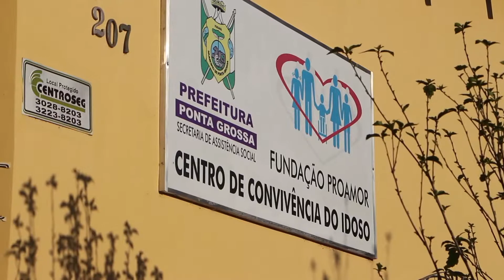Posto de Saúde do Cará Cará atende em sede improvisada devido a atraso em obras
Imagens e Edição: Aline Czezacki
Reportagem: Julian Vieira e Rodrigo Menegat